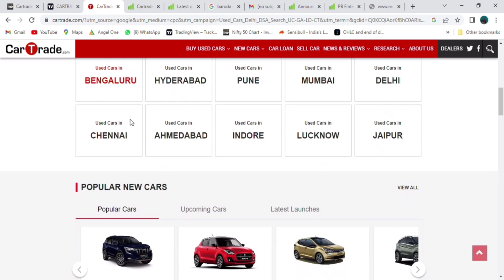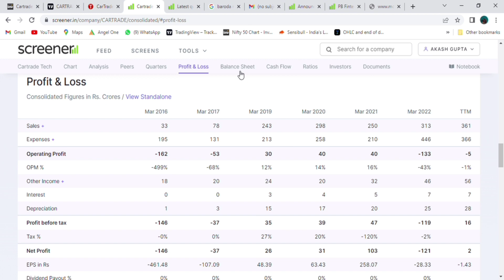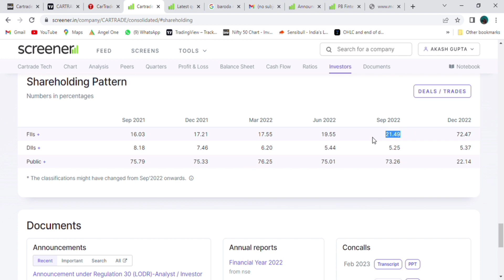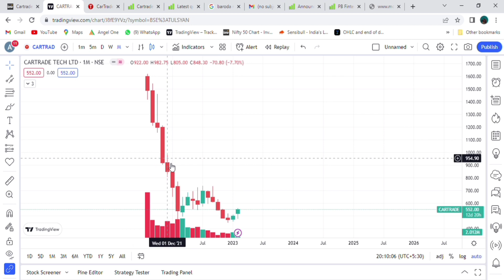Cartrade tech ltd. stock review company try to bounce back